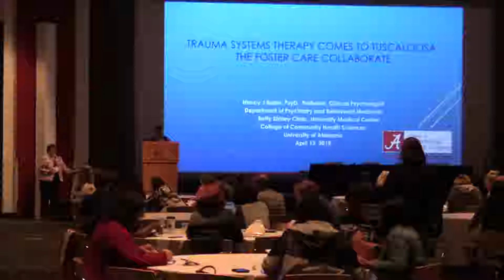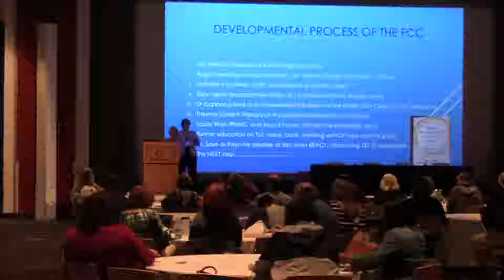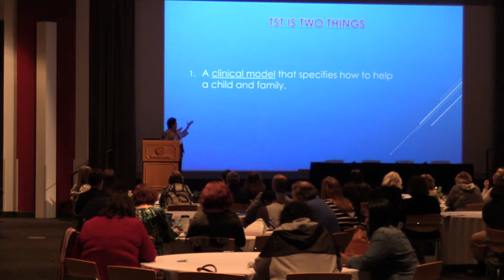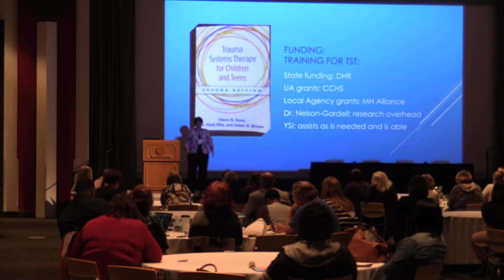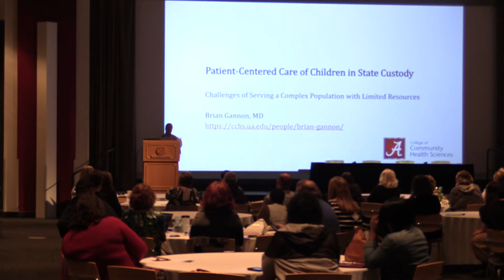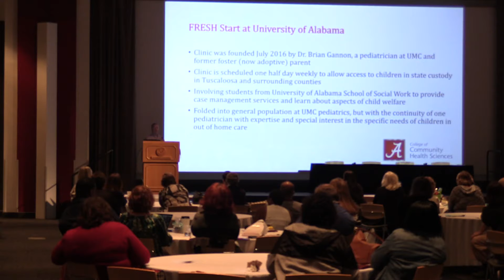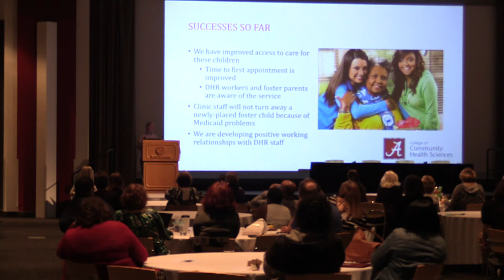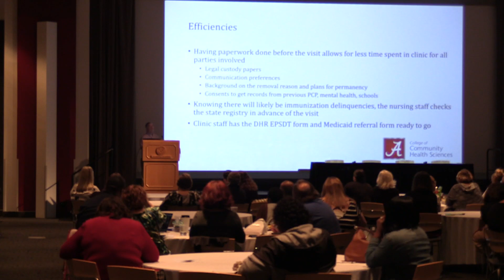Updates on Interventions from 2017 REACTS event